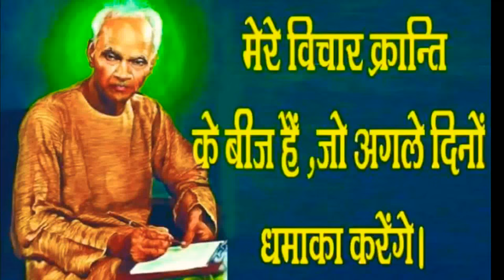સૌથી મોટું બળ - મનોબળ, सबसे बड़ा बल-मनोबल (लेख) | Sabase Bada Bal-Manobal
motivational stories
gayatri chalisa
motivational video,
motivational video
stress,
spirituality,
vicharon ko kaise control kare
shantikunj video,
dr chinmay pandya,
shantikunj live
motivational speech,
motivational video,
best motivational speech,
motivatinal speech
art of living,
gayatri,
all world gayatri parivar
shantikunj song
gayatri mantra,
gayatri pariwar,
gayatri,
gayatri mantra
spiritual advice,
shanti kunj,
प्रज्ञा पुराण कथा
મહાન સંતો
વિચારક્રાંતિ બુકસ્ટોર

ગુરુદેવને પ્રાણપ્રિય બનો
સૌથી મોટું બળ - મનોબળ
The art of living
motivational stories
अच्छी सोच का जादू।